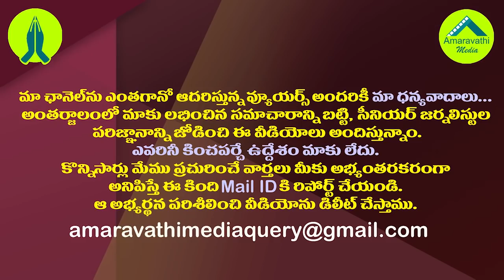దేవినేనికి కీలక పరీక్ష..ఇది ఇజ్జత్ కే సవాల్| A Crucial Test For Devineni Avinash After Joining YCP